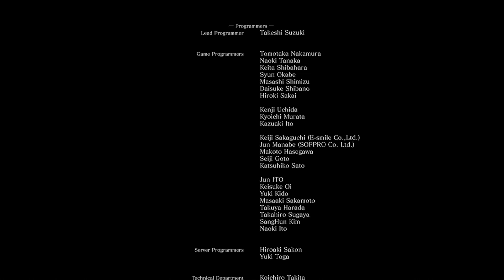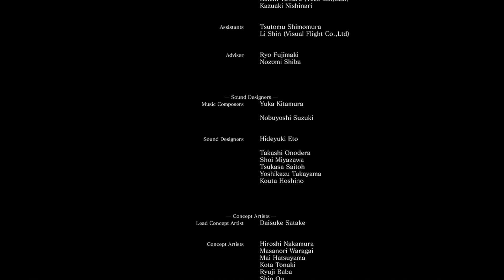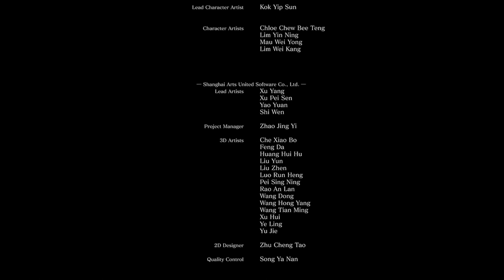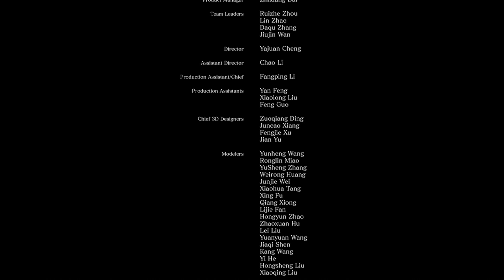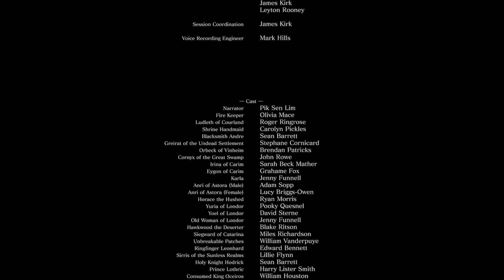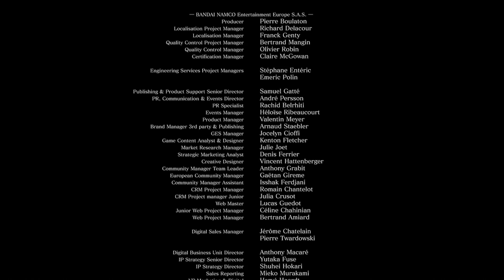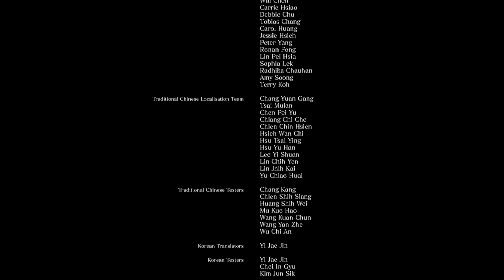FINALE - Dark Souls 3 #19 - Time to Drei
A Hollow Victory

Mats: @TweetMats
Robin: @SilentBob_G
Tom: @Pouting_Tom
Dani: @_Siduri_